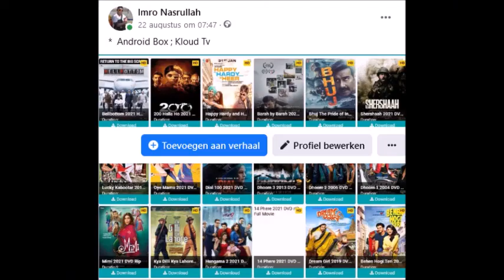Saat Din 5 Sept 2021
Kloudtv Software
RBN Suriname
License